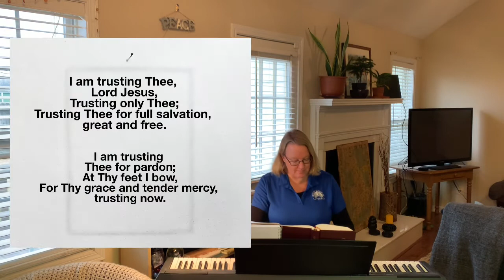Devotion for Monday February 22 2021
Join Ellen, our Director of Parish Music for -
Psalm, song and prayer. Psalm 28:6-9 and “I am Trusting Thee Lord Jesus”
God’s Blessings on your day!